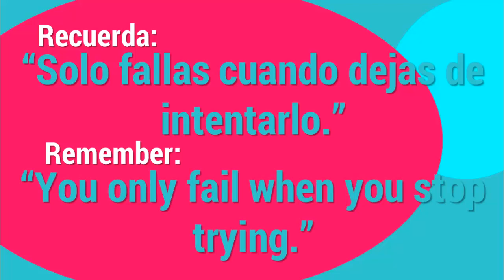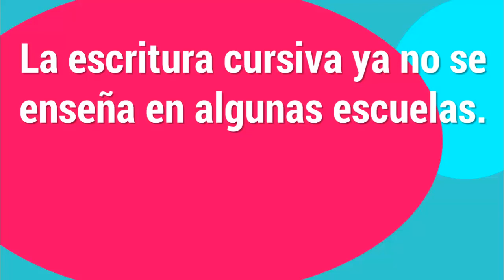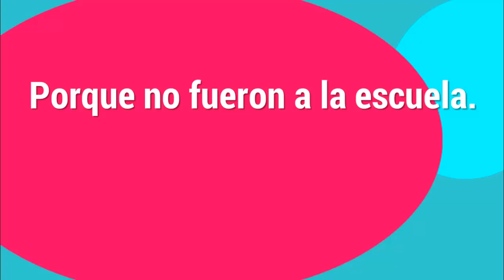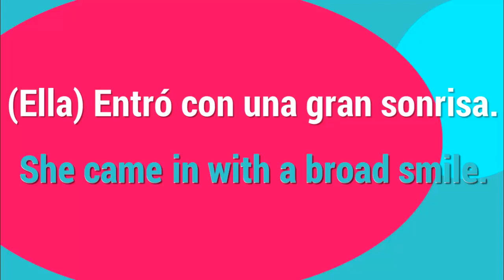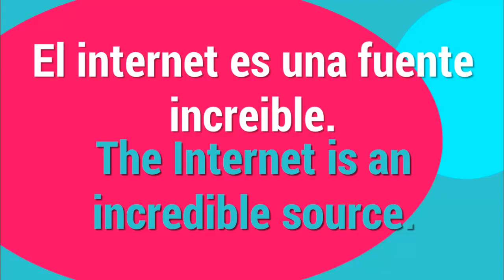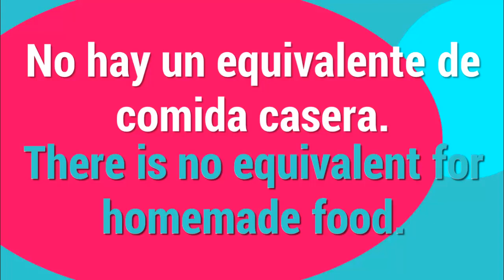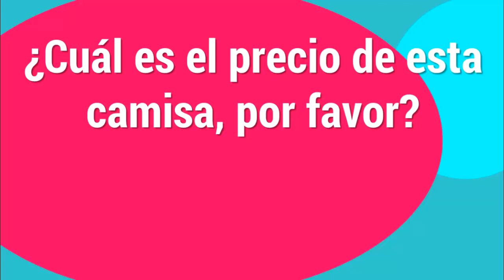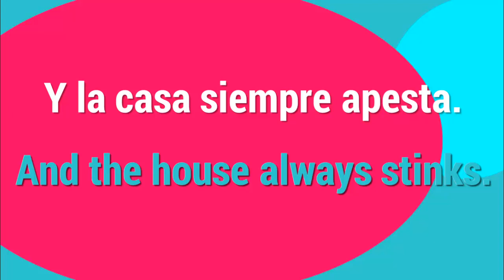¡Ten fé, tú puedes! Aprende Inglés.